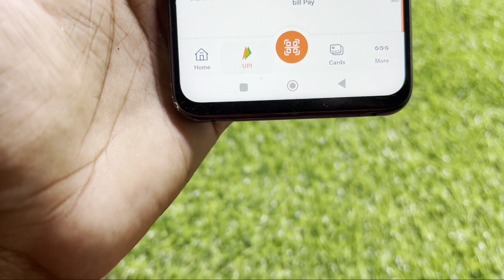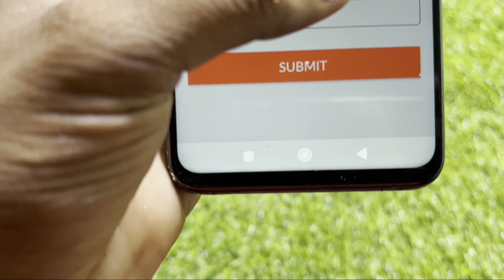Bob World App Fix For security reason device verification can not be done on WiFi state. Problem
Bob World App Fix For security reason device verification can not be done on WiFi state. Please turn on your cellular data to proceed Problem Solve